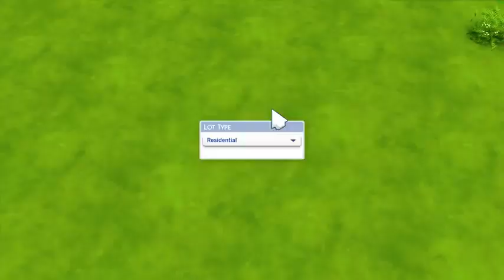The sims 4 vida compacta: trailer oficial